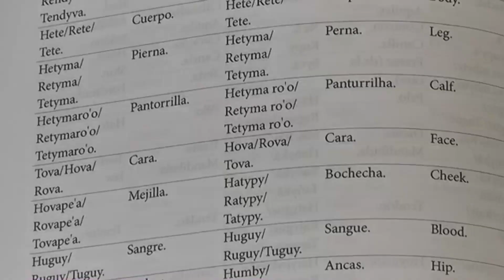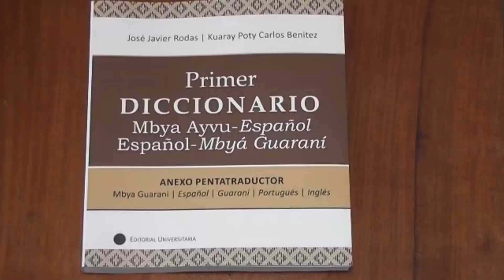Ya está a la venta el primer diccionario Guarani Mbya al Español